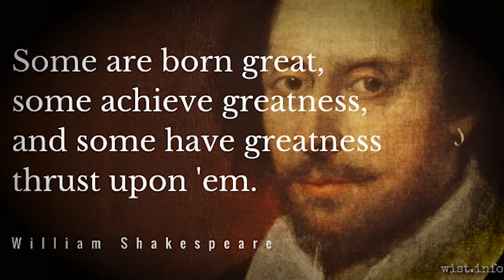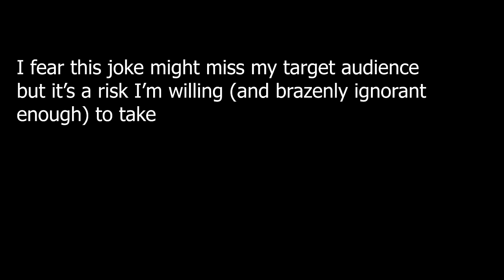How to Play a Chosen One WITHOUT Needing to be the Main Character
How do you play a Chosen One WITHOUT being a main character?

3 rules that change D&D as a whole? Oh yeah, you betcha.

• Critical Role
• Dimension 20
• TTRPG
• Roleplay Games